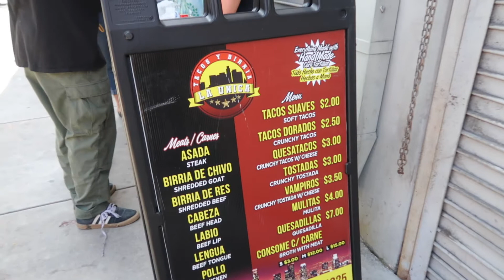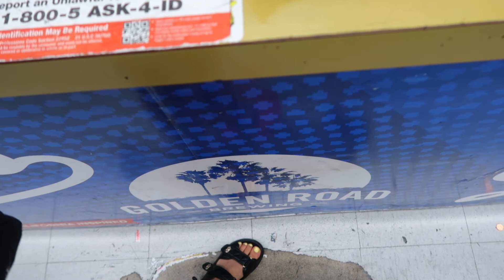LA VLOG: Girls Night, Cafes, Camera Slowly Failing and Best Birria Tacos in LA |Nashalie Rodriguez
Instagram: rodriqueznashalie (posting fits almost daily check highlights too!)
Thank you guys for always coming back I love you!
Mentions + Links:
rectangle $10 sunglasses
thick & stretchy ribbed crew neck dress (I have in white + tan)
black $25 thick ribbed 2 piece amazon workout set
best $28 amazon shorts workout set
expresso maker
fav $6 expresso pods: level 8 level 9
aesthetics iced coffee glasses
favorite tutoies hair clips $9 for 4
$13 initial 14k gold plated necklace I always wear

If you are new my name is Nashalie Rodriguez. I make lifestyle fitness, fashion, food, overall mind body and soul talks, wellness sometimes makeup and overall just being evolving through vlogs and videos. Lot's of daily vlogging this life journey, talks and daily conscious videos. I moved to from Boston AKA LawTown to Los Angeles a little under a year and a half ago for the weather of course and to grow in my career pursue my passions. Content creating is art and love it. I've done get ready with me videos, makeup transformation, 0 to 100, daily routines, morning routines, night routines, a week in my life, a day in my life, moving to los Angeles, apartment hunting in Los Angeles, cross country road trip from Boston to Los Angeles, cutting my bf hair, vacation and trips, Aruba and Puertorico trips, grwm, clean with me videos. And now here we are :) deleting all social media because in todays society sex sells is still favored and it's BORING